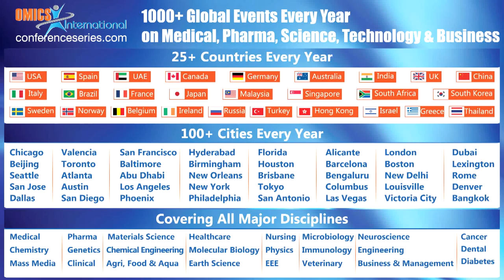Latifynia Afshineh | Tehran University of Medical Sciences | Iran | Vaccines 2014 | OMICS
Title: The effect of new leishmania vaccine against Th1, Th2 as well as increasing of spleen white pulp size in Bulb /c mice after repeated exposure.
4th International Conference on Vaccines & Vaccination

Abstract:
Introduction: Human leishmaniasis is distributed worldwide, but mainly in the tropics and subtropics, with a prevalence of 12 million cases and an approximately incidence of 0.5 million cases of VL and 1.5 million cases of cutaneous leishmaniasis (CL). Leishmania parasites are vector-born protozoan pathogens found in tropical and subtropical regions of both the old and new world. The disease in human can be divided into cutaneous, visceral, and mucosal syndromes. The aim of this study was more experiments over our previous new formulation modify leishmania major antigen that had satisfactory results, before.
Material and Method: In this study we have made preliminarily new vaccine with the same methodology again and selected two injection doses (100 & 200 μg/0.1ml), three injection groups: Leishmania plus BCG (LB), Leishmania plus new adjuvant (Teucrium Polium)[LT], leishmania plus BCG and Teucrium Polium (LBT),and one susceptible mice(Balb/c) and measure two type cytokines:Th1(IFN- γ, IL-12)and Th2(IL-4,IL-10) and expansion of white pulp size after challenge with live leishmania.
Results: results show that both doses over LBT group have highest IL-12, lowest IL-10 and highest increasing in spleen’s white pulp size, whether; other groups have lower IL-12, higher IL-10 and lowest increased size in spleen’s white pulp in susceptible mice. Correlation to IL-12 and Il-10, IFN- γ and IL-4 against to spleen’s white pulp expansion is significant.
Conclusion: Our study show that in Balb/c mice, best injection group that produced highest IL-12 and lowest IL-10 which have significant differences, is LBT group, and adjuvants BCG both Teucrium which have synergic effect with together. And also, higher spleen’s white pulp size increasing was seen in LBT group.